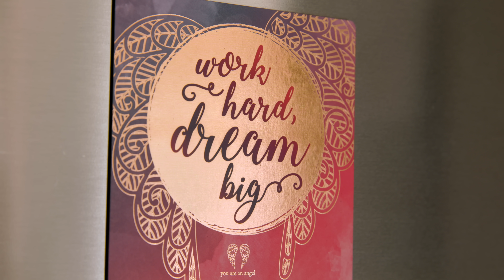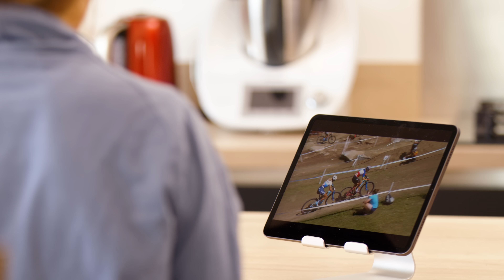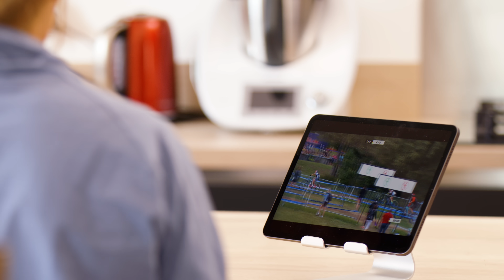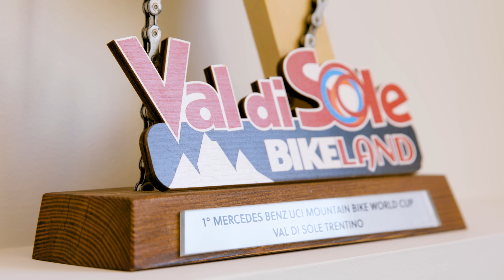Meet One Of The World's Best All-Round Cyclists: Pauline Ferrand-Prévot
Rob Warner travels to France to meet with the only rider in history to hold cross-country, cyclocross and road racing world titles at the same time, Pauline Ferrand-Prévot.

Rob Warner sits down for a chat about Ferrand-Prévot incredible success, her disappointments and much more behind the scenes details of her cycling life.